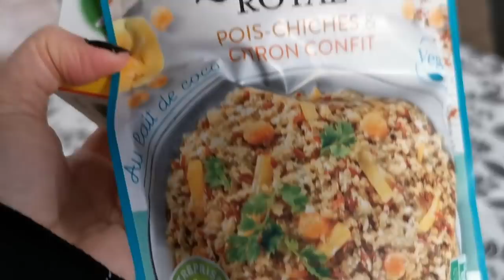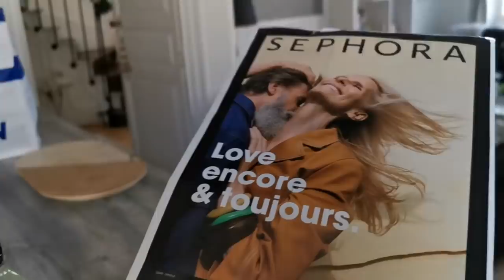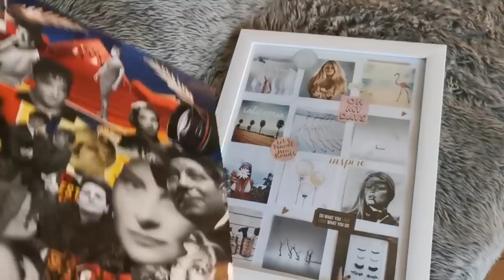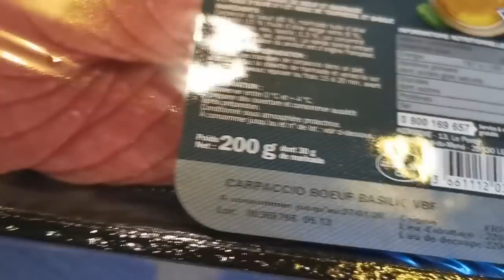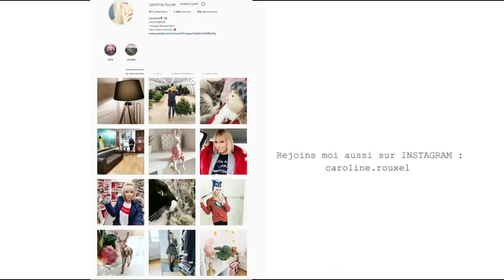Je peux ENFIN vous le montrer !